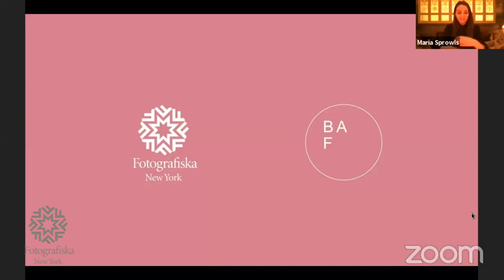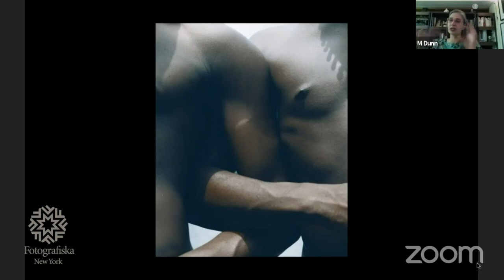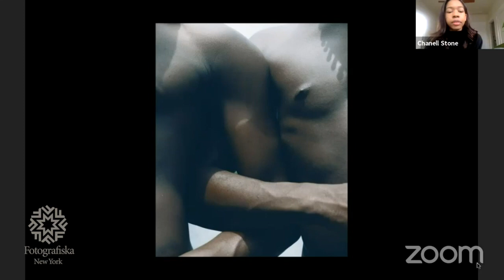Tracking Down Intimacy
A conversation with Michelle Dunn Marsh, co-founder and publisher of Minor Matters Books, and Black Artist Fund’s artists Chanell Stone, Kendall Bessent, and Edward Cushenberry, who discuss the themes of loss, closeness, tenderness, and power in photography during a time when intimacy is on hold for many.